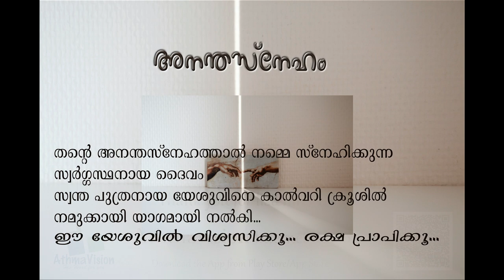അനന്ത സ്നേഹം | Prof. കോശി തലക്കൽ | Dr. ഏബ്രഹാം ജോഷ്വാ | ജുബിൻ കൊച്ചുപുരക്കൻ | റെയ്‌സ് കോശി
നന്മയല്ലാതൊന്നും, ദൈവമേ നിനക്ക് സ്തോത്രം, നിന്നിലാശ്വാസം തുടങ്ങി അനേക ആത്മീയ ഗാനങ്ങൾ രചിച്ച
Prof  കോശി തലക്കൽ രചിച്ച് മധുര സംഗീതജ്ഞൻ Dr  ഏബ്രഹാം  ജോഷ്വാ സംഗീതം പകർന്ന്‌
ജുബിൻ കൊച്ചുപുരക്കന്റെ ഓർക്കസ്ട്രേഷനിൽ റെയ്‌സ് കോശി പാടിയ ഗാനം.